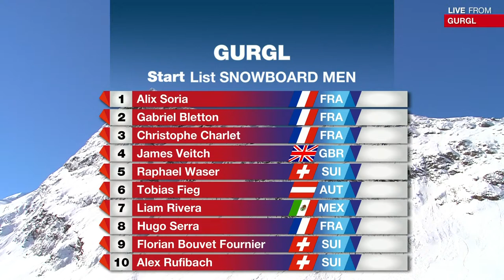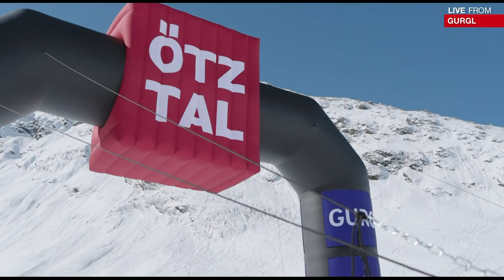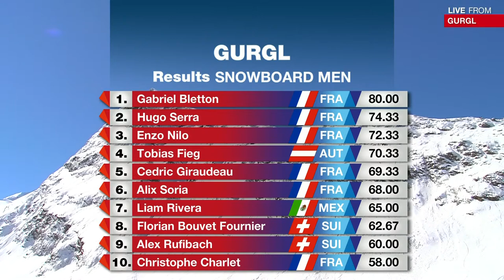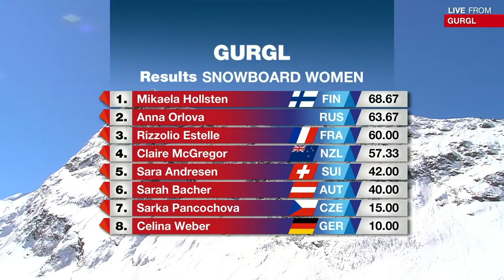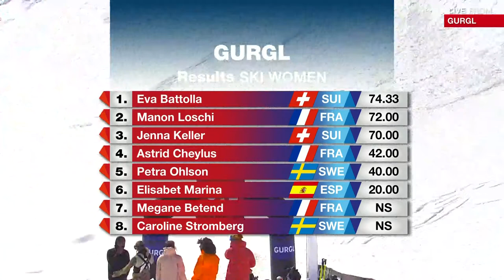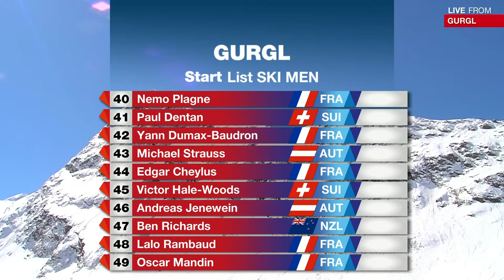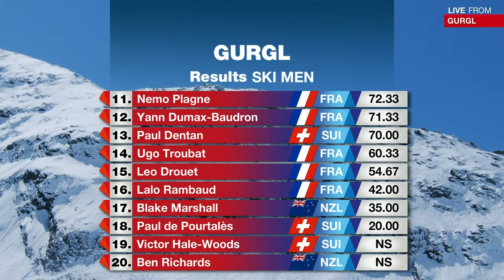LIVESTREAM OPEN FACES 4* FWQ GURGL 2022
The last contest of this season and - we all know - the very final decisions for the FWT23!